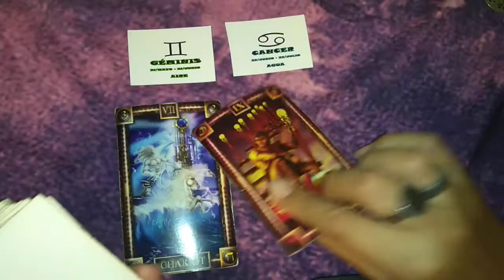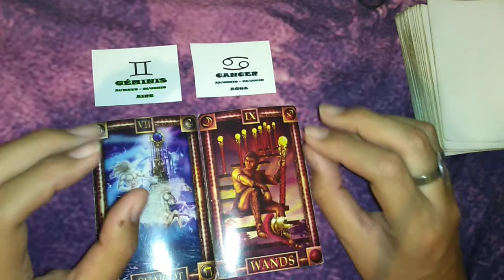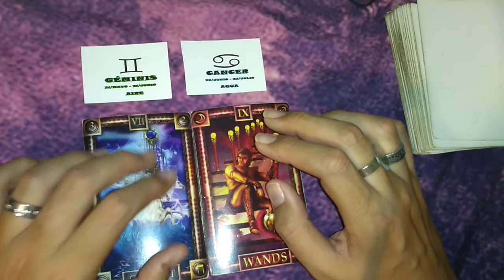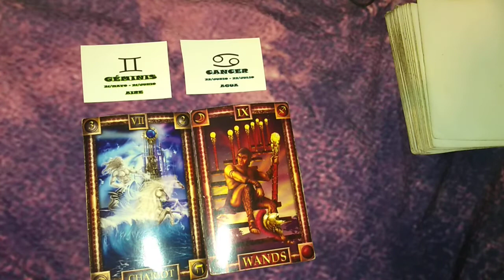GEMINIS/CANCER - COMPATIBILIDAD MAYO 2019